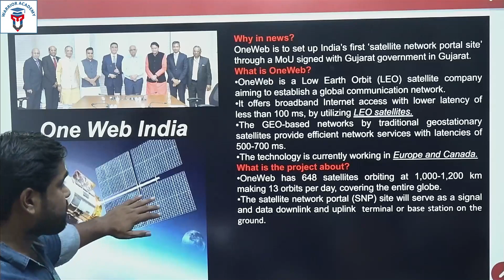One Web Project: India's First Satellite Portal in Gujarat | Current Affairs 2023 | Warrior Academy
WARRIOR ACADEMY
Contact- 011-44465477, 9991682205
add- Dr. Mukharjee Nagar, Delhi-110009